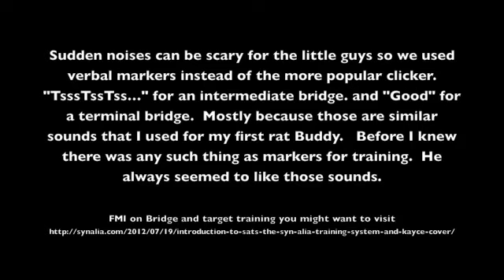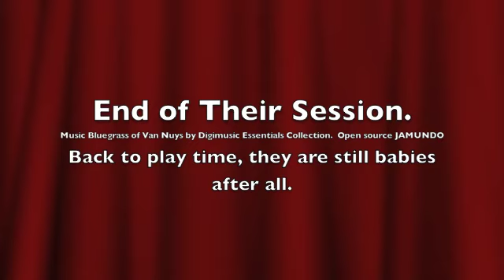Getting Started on The Rat Training Project